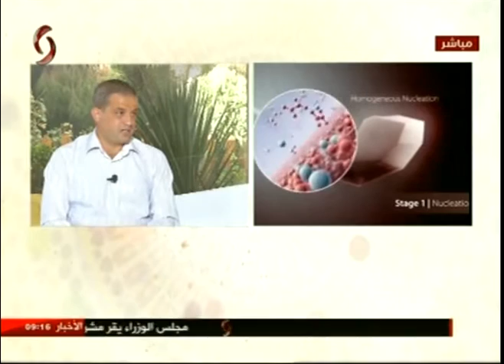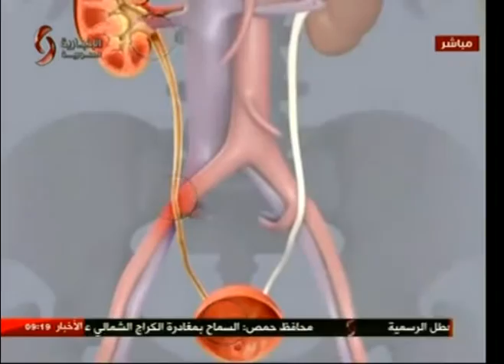الحصيات الكلوية أو الرمل حالة مرضية تعتلي الوظائف الكلوية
د. خالد محمود خليل - اختصاصي بأمراض الكلى